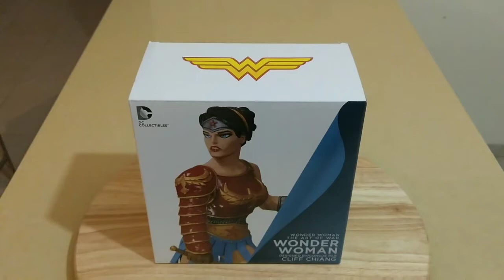DC COLLECTIBLES - WONDER WOMAN THE ART OF WAR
DC COLLECTIBLES...
WONDER WOMAN THE ART OF WAR...

DESIGNED BY CLIFF CHIANG...

SCULPTED BY JONATHAN MATTHEWS...

7.25" HIGH...